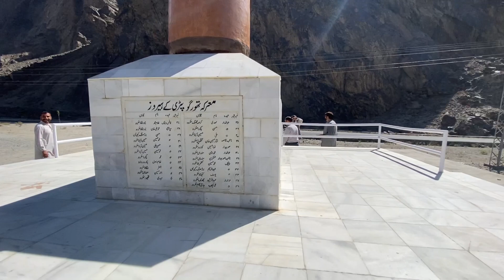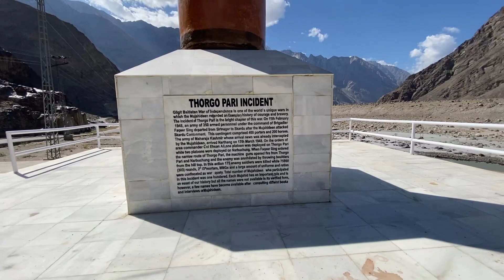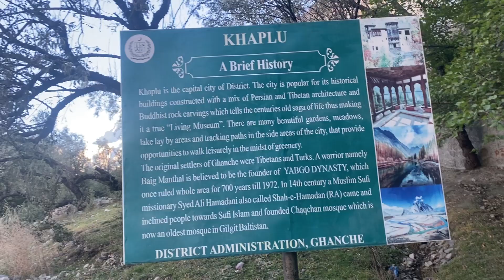CHAQCHAN MOSQUE ft KHAPLU PALACE | Northern Series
Music

🎵 Track Info:

Title: No Regrets by Roa